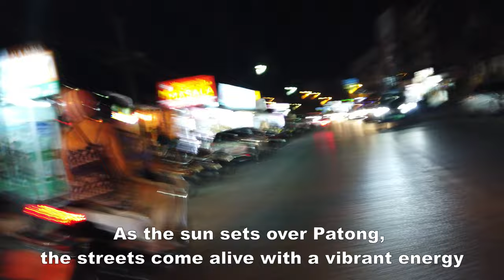Midnight in Patong | Phuket Vlog #177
Join me on an enchanting evening adventure in Phuket! We begin with a breathtaking sunset at Promthep Cape, followed by a mouthwatering dinner at Prechaya BBQ. As night falls, we embark on a mesmerizing ride to the vibrant Bangla Road, exploring the lively Patong Beach atmosphere. Dance the night away at Armania Phuket and Illuzion, then stroll through the night streets. Experience live music at New York Bar and savor the flavors of Thai Roti. It's a night of lights, music and delicious delights!

Timestamp:
00:00 - Intro
00:37 - Sunset at Promthep Cape
02:20 - Dinner at Prechaya BBQ
04:28 - Night Ride to Bangla Road
05:09 - Patong Beach
05:40 - Bangla Road
06:05 - Armania Phuket
07:48 - Illuzion
08:49 - Nightwalking
10:27 - New York - Live Music Bar
10:46 - Thai Roti